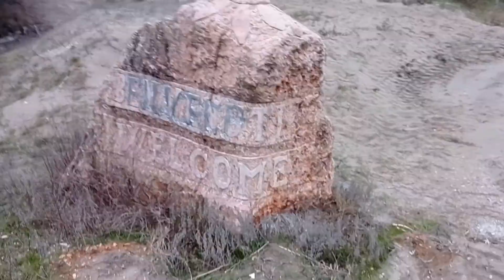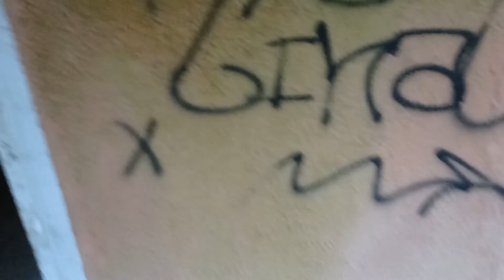ESPLORIAMO UN CAMPEGGIO ABBANDONATO MA UN UOMO CI ...... (PARTE 1)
Ciao ragazzi oggi abbiamo esplorato un campeggio abbandonato mi è  piaciuta tantissimo questa esplorazione finché  dal cancello da cui eravamo usciti per fare una pausa e guardare il mare è  uscito un uomo vestito di nero , indossando un cappello e degli stivali . Aveva anche una bicicletta , nel cestino della bicicletta c'erano dei contenitori e delle corde . L' uomo prima ci ha guardato sospettoso e poi ignorandoci ci controllava a distanza . Allora da un'entrata secondaria siamo rientrati al campeggio per vedere la piscina e poi ci siamo incamminati verso la macchina , tornando verso la macchina ci sentivamo molto osservati e si sentivano dei rumori , e allora, oltre al buio che stava arrivando e l' uomo strano, siamo arrivati  alla macchina  e siamo scappati.

LASCIATE LIKE SE VOLETE CHE CI TORNIAMO!